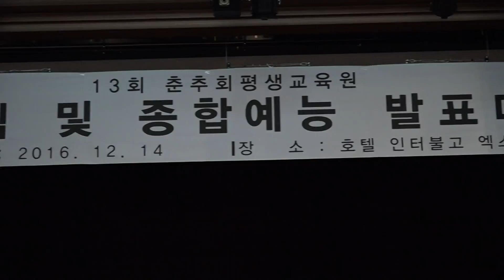가수 박영주 향촌동부루스